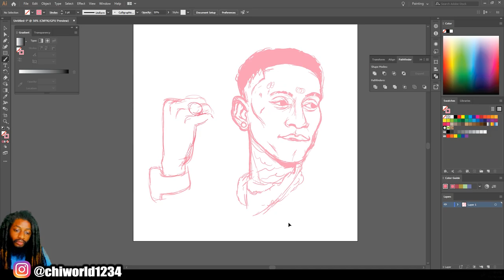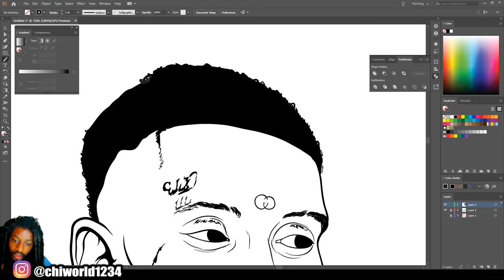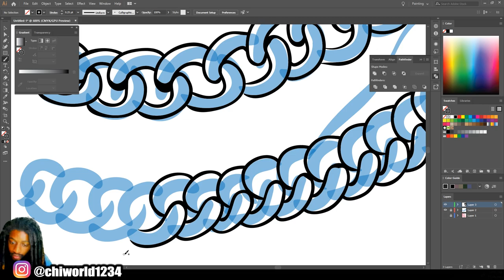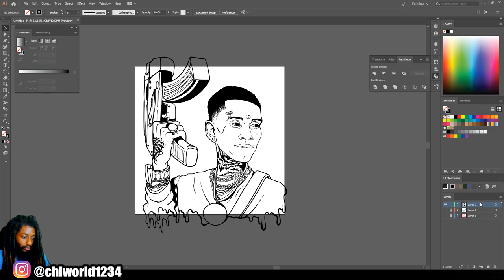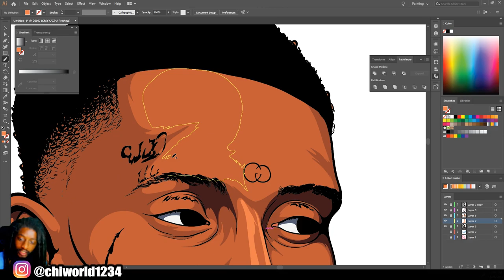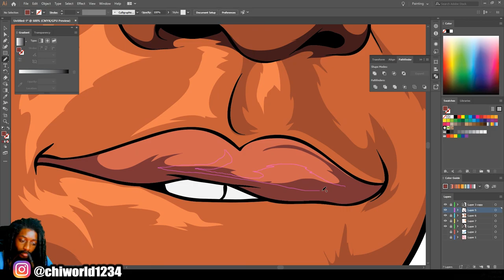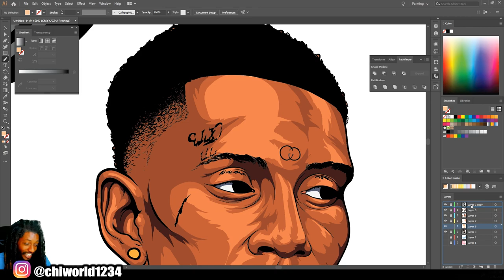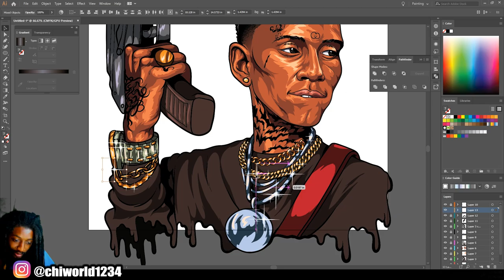Soulja Boy Cartoon Speedart / Adobe Illustrator